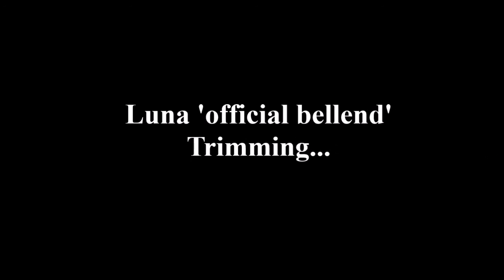What does YouTube mean to me?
I'm sorry Jay, but you can't have expected me to be entirely serious.

I think it's more fun I didn't properly answer this!